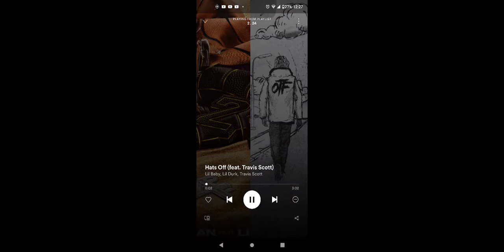July 21, 2021(2)